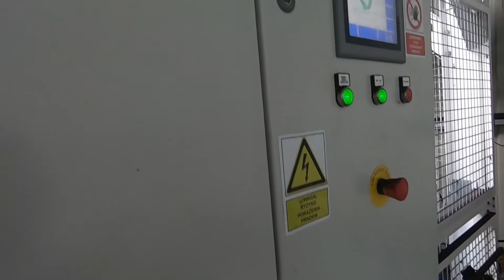PALETYZATOR DO WORKÓW 5-50 KG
UKŁADANIE WORKÓW ZA POMOCĄ PALETYZATORA
SPRAWDŹ INNE TYPY NASZYCH PALETYZATORÓW
DO DUŻYCH WYDAJNOŚCI!
TO DOSKONAŁY SPOSÓB NA OPTYMALIZACJĘ
WYDAJNOŚCI PRODUKCYJNEJ, POZWALAJĄCY
NA ODCIĄŻENIE PRACOWNIKÓW I SKIEROWANIE
DO TRUDNO UKŁADAJĄCYCH SIĘ,
DUŻYCH WORKÓW O WADZE NAWET DO 50 KG!
ICH MOCY PRZEROBOWYCH NA INNE ZADANIA.
NASZE PALETYZATORY DOSKONALE
NADAJĄ SIĘ RÓWNIEŻ
PALETYZACJA ZA POMOCĄ PALETYZATORÓW JEST
SZYBSZA, BARDZIEJ PRECYZYJNA ORAZ POWTARZALNA